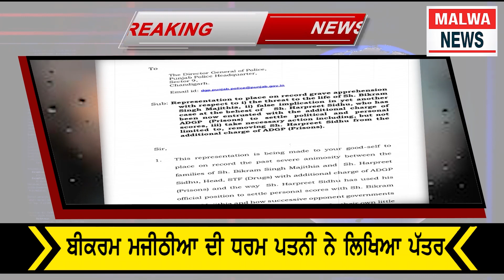ਆਪ ਸਰਕਾਰ ਕਰ ਰਹੀ ਮਜੀਠੀਆ ਨਾਲ ਧੱਕਾ,ਮਜੀਠੀਆ ਦੀ ਜਾਨ ਨੂੰ ਦੱਸਿਆਂ ਖਤਰਾ,ਧਰਮ ਪਤਨੀ ਗਨੀਵਕੌਰ ਨੇਲਾਏ ਭਗਵੰਤਮਾਨ ਤੇ ਦੋਸ਼